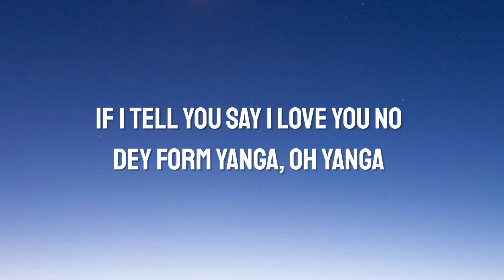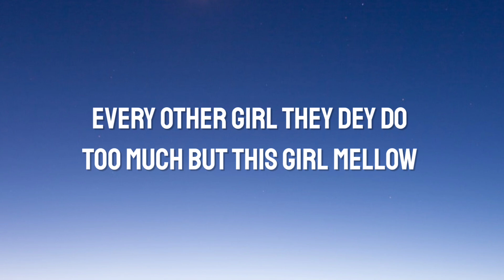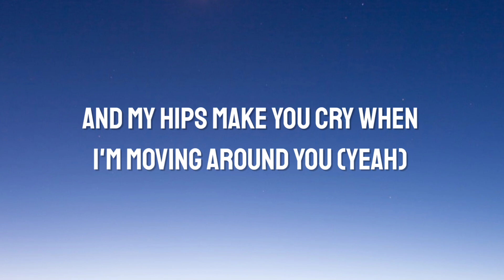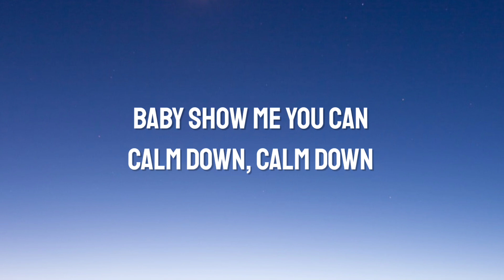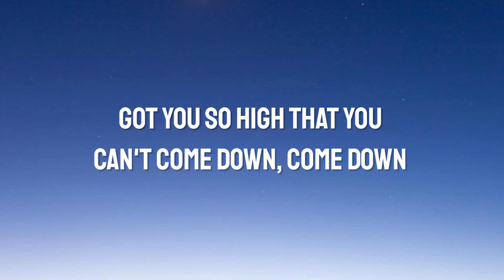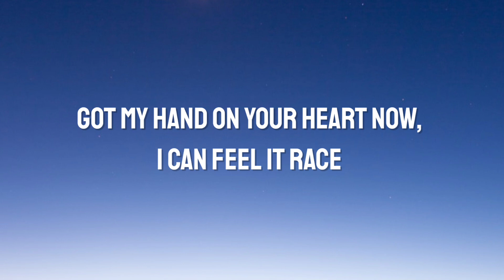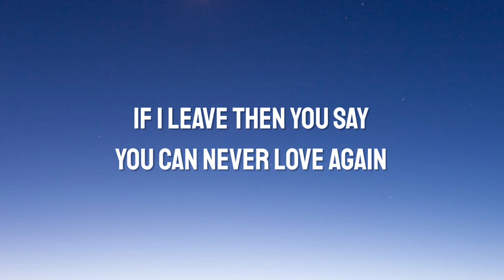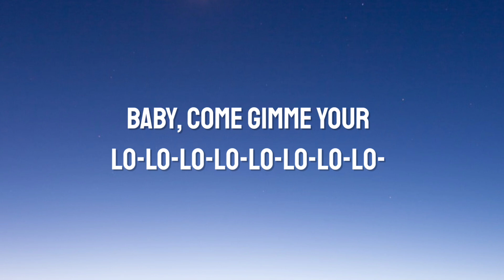Rema, Selena Gomez - Calm Down (Lyrics) "Another banger Baby, calm down, calm down" [TikTok Song]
Lyrics:

Vibez
Oh, no
Another banger

Your love

Tags 🔖